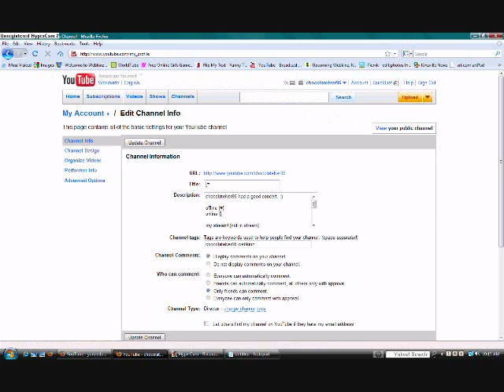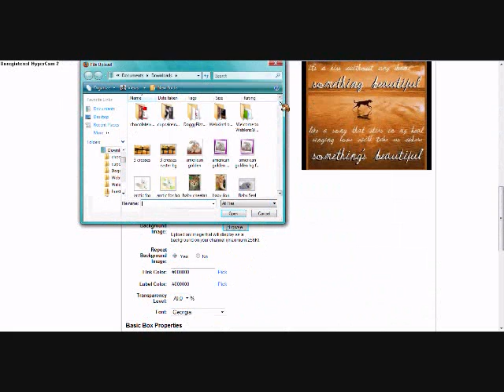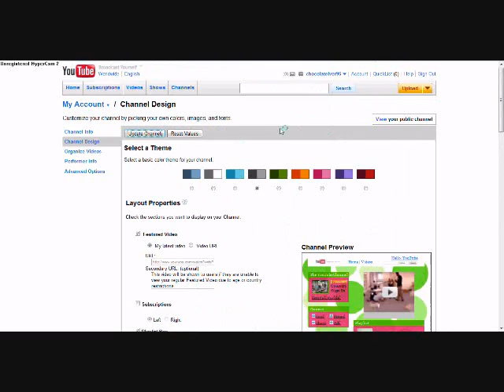tutorial~ how to change colors for your channel design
yeah...not the greatest video but i hope it helped!